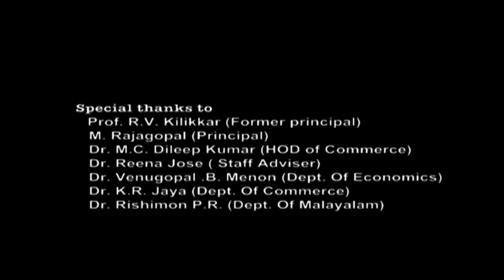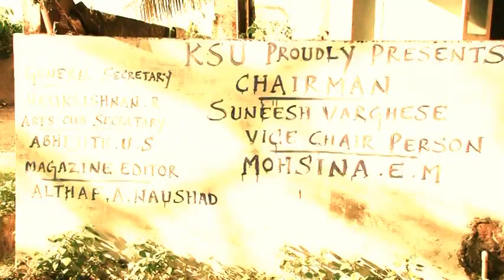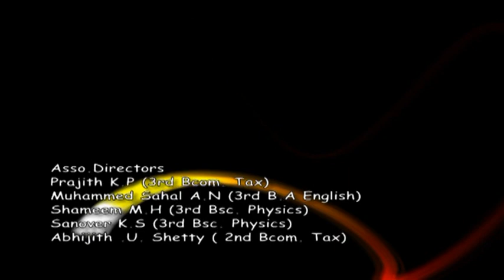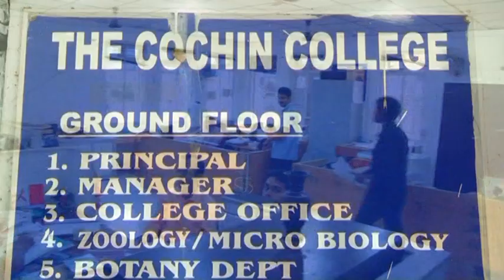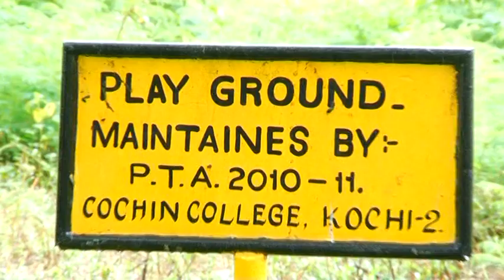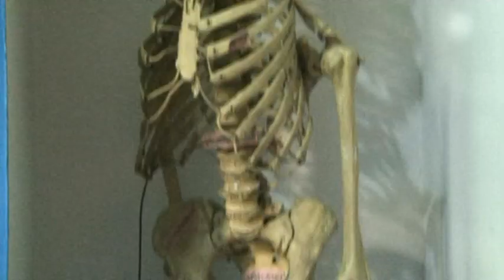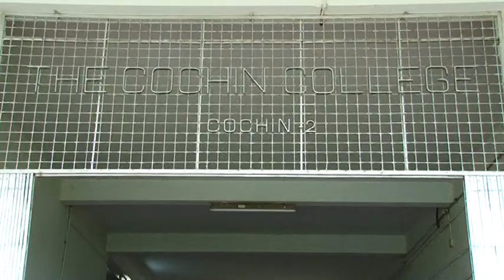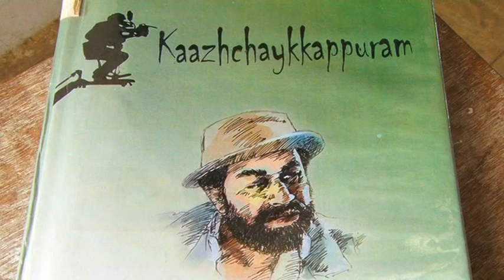THE COCHIN COLLEGE DOCUMENTARY BY KSU UNION 2011-12 PART 1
The video is based on The Cochin College History From 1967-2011.

Video made by KSU COHIN COLLEGE UNION 2011-12
KSU COCHIN COLLEGE UNIT